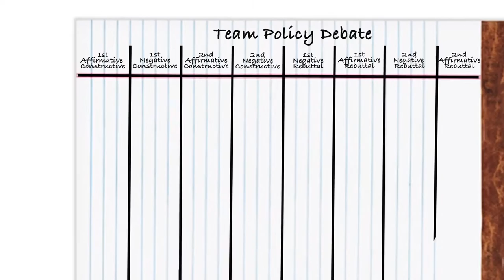Burden of Proof - My Rode Reel 2017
A 1st year Team Policy debate competitor struggles to win at his final tournament of the year.

Shot guerrilla style, this short documentary follows one competitor through the weekend of his last speech and debate tournament of the year.

Shot on a Sony a6000 with the RODE Smartlav+, the RODE SC6 and the RODE Rec App.